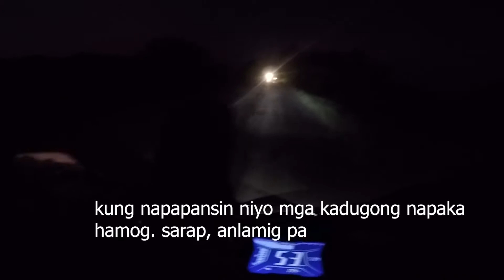Ride for a Cause | Bani, Pangasinan | USRC | Yamaha Aerox 155 | Sept. 27, 2020 | Part 1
New upload nanaman mga kadugong! Sana maenjoy niyo itong part 1!

Naganap tong ride to bani namin noong Sept. 27, 2020.
abang abang sa part 2 natin